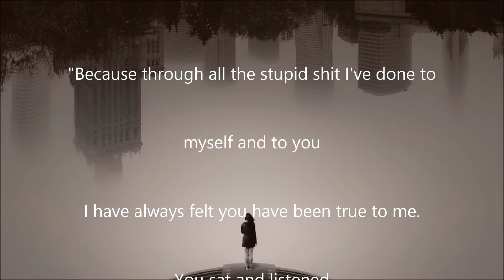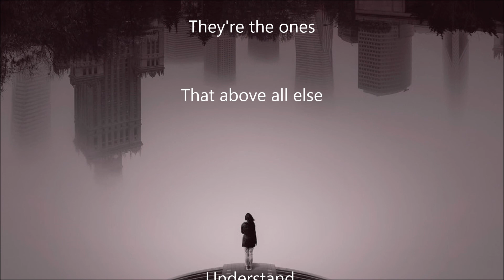Favorite Ones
Original spoken word
Picture credit to original photographer
Song:
Honeybee~Steam Powered Giraffes [Music box version]